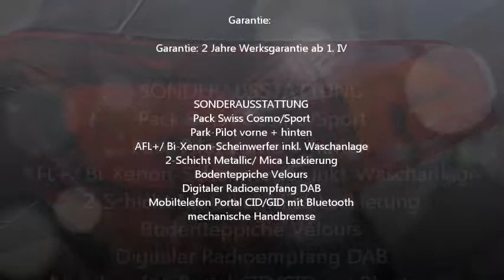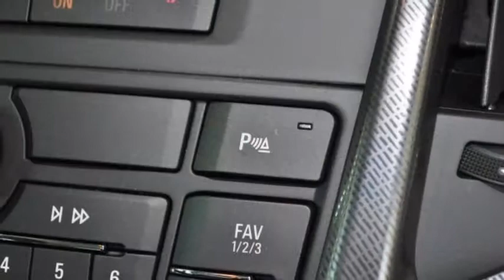Opel Astra ST 1.4 T 140 eTEC Cosmo - 022987 - RUEDI TINNER AG - NEUFAHRZEUG.